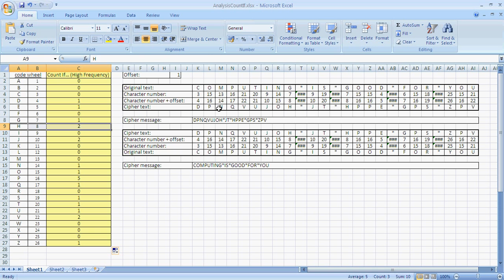Using Count If to Identify High Frequency Letters